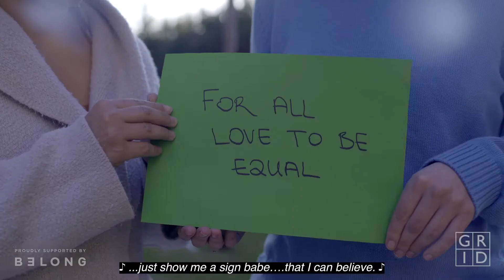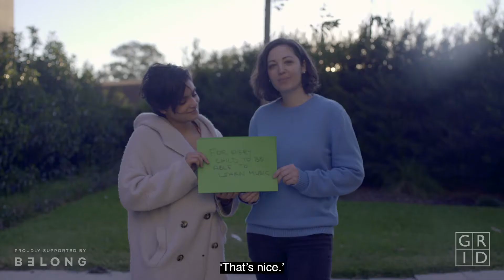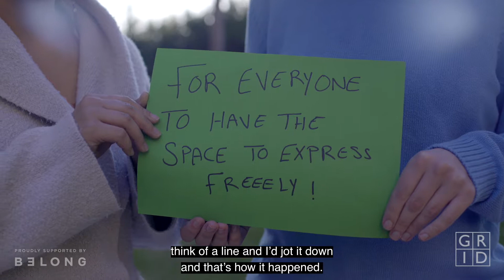GRID Series - HYGGE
Meet Hygge, an alt-pop duo from Western Sydney

GRID Series (Grass Roots Indie Development)  is an artist development program supporting emerging musicians around Australia and strengthening communities through music. Whilst self-releasing as an independent artist has never been easier, the GRID Series seeks to focus on lending support and resources to outer suburban artists with limited access to studios, producers, industry knowledge and assists them in navigating wider networks of contacts and peers.

Proudly supported by Belong